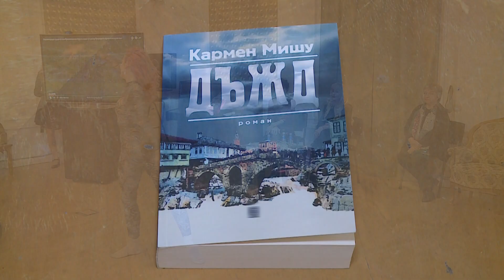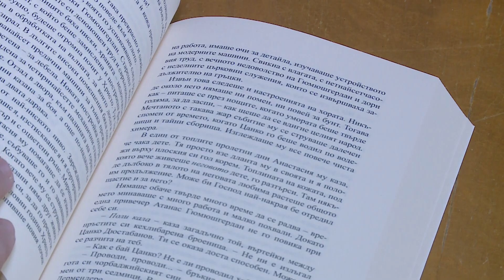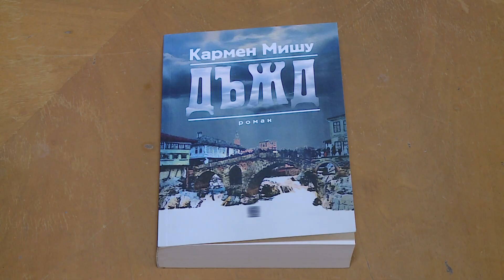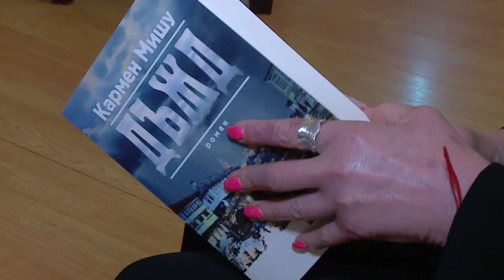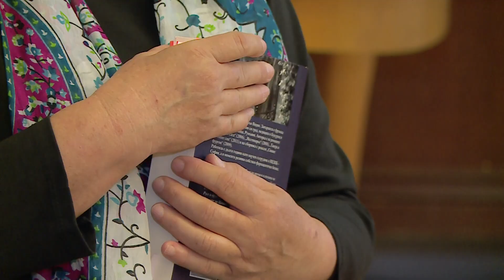ПИСАТЕЛКАТА КАРМЕН МИШУ ПРЕДСТАВИ В РУСЕ НОВАТА СИ КНИГА ДЪЖД 01.10.2024